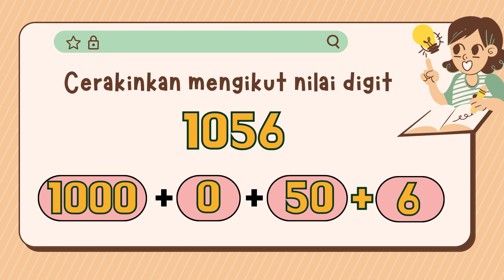NILAI DIGIT PART 1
TOPIK : CERAKINKAN MENGIKUT NILAI DIGIT
Assalamualaikum, hari ini cikgu nak berkongsi berkaitan topik cerakinkan nilai digit tahun 3. .jom belajar bersama cikgu Iznan

♥️Nota Penting:♥️
👉Anak anda tak mahir sifir?
👉Anak anda LEMAH ASAS MATEMATIK?
👉Anak anda tahun 3-5?
Nak banyak lagi video?